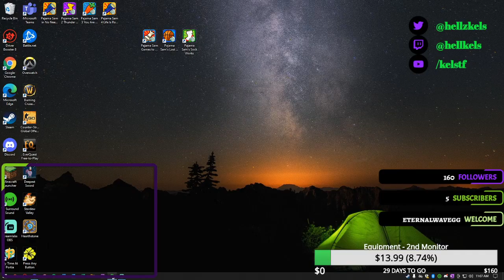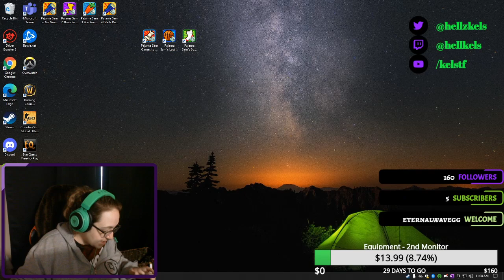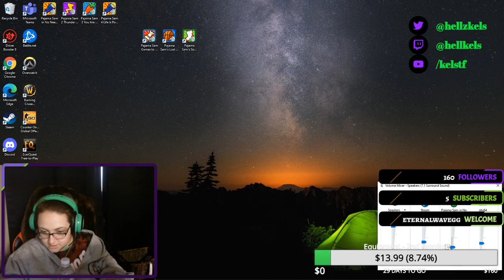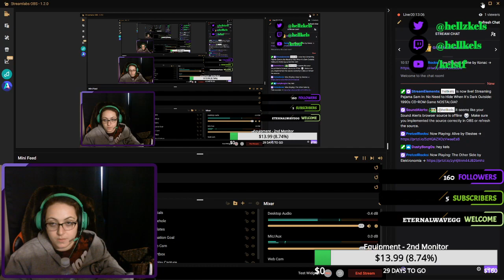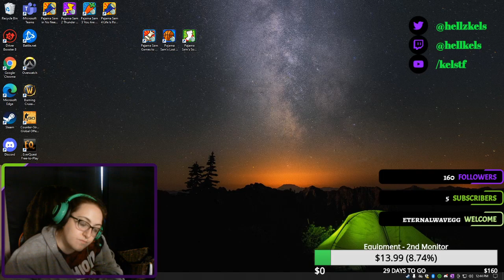LET'S PLAY: Pajama Sam in No Need to Hide When It's Dark Outside (1996)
Summer Steam Sale had me feeling some sort of nostalgia, so I'm doing a short let's play series on my Twitch of Pajama Sam 1-4.

At the time of play, the Pajama Sam Pack is $12.49 for all Pajama Sam related games.